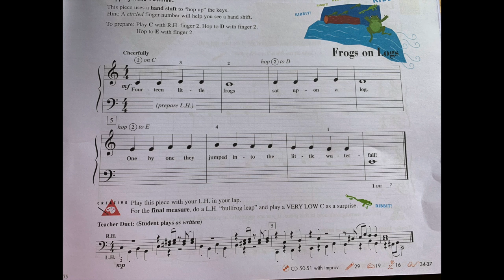Frogs on Logs: Slow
This video is created for students of Miss Madeleine's Piano Studio to practice at home.